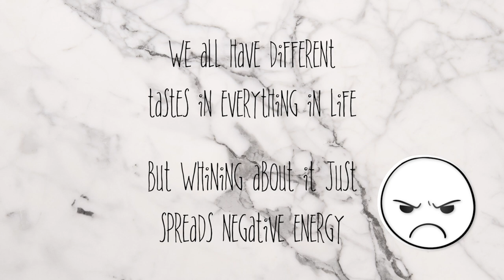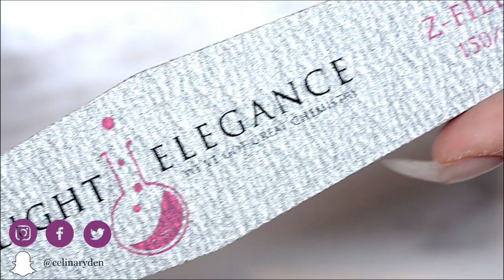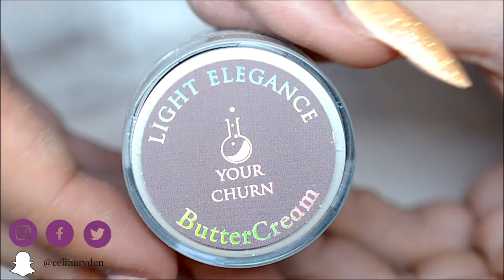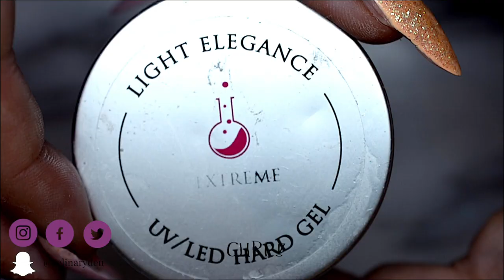TUTORIAL | USING NEW LIGHT ELEGANCE BUTTERCREAM | POINTY ALMOND NAILS BLINGED UP TO THE MAX!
TUTORIAL | USING NEW LIGHT ELEGANCE BUTTERCREAM | POINTY ALMOND BLINGED UP TO THE MAX!

Are you ready to bling up your nails to the max?! In this video I'm using one of the new Light Elegance Buttercreams called "Your Churn" and continuing on my pointy almond shape.

Hope you like it and no it's not "too much" and yes I can go to the bathroom all by myself, neat huh? ;)

▼▽ All the products in this video can be found on lightelegance.com. Please check out "Find Us!" and then "Distributors" to get in contact with your closest distributor in the world.

▼▽ The products used in this design that are not manufactured by Light Elegance can be found at many Light Elegance Distributors.  To find the LE Distributor nearest you, check out the LE Distributor Locator

▼ ▽ Light Elegance Ambassador and International Educator (I don't sell any products myself), please for more information about the products and where to buy them (your closest distributor). If you have any questions on prizes, log in, how to buy the products from your country etc, please send an email to